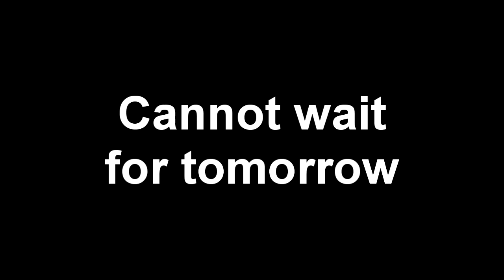Day 2 | Summer School Program Kobe Univ 2018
Day 2 in Summer School Program Kobe Univ 2018
It's our 2nd day in this program. In this video, we were leaving for Sinjai and visit the flying fish egg company, the salt farm in Jeneponto regency.
I hope you enjoy our activities guys.